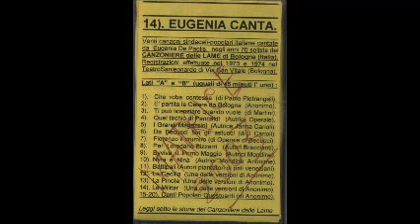15 Canti popolari questuanti (Canzoniere delle Lame)